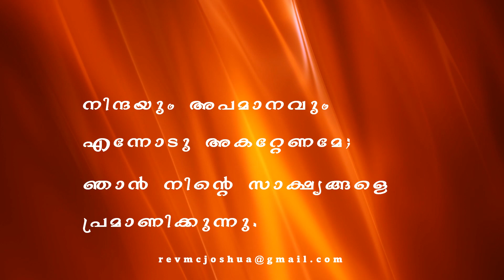Psalm 119 17 to 24 Chanting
Chanting Psalm 119 17 to 24  in Malayalam